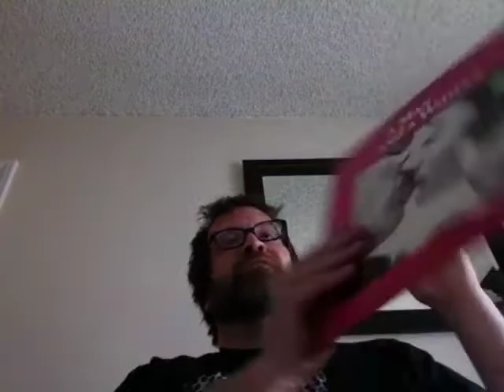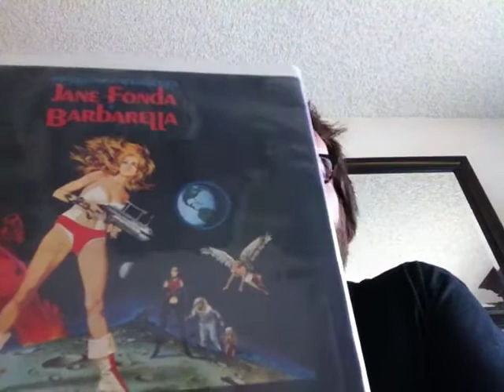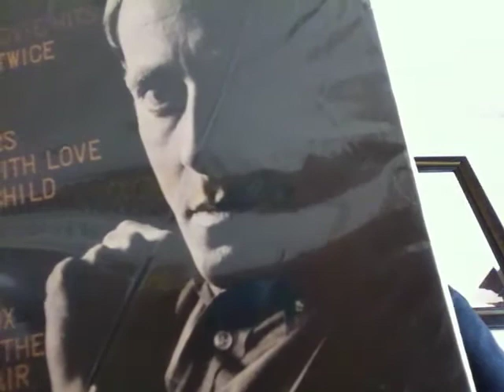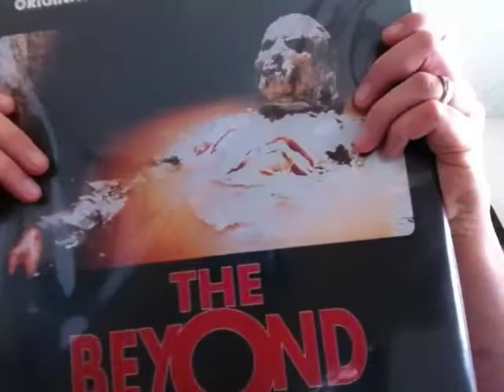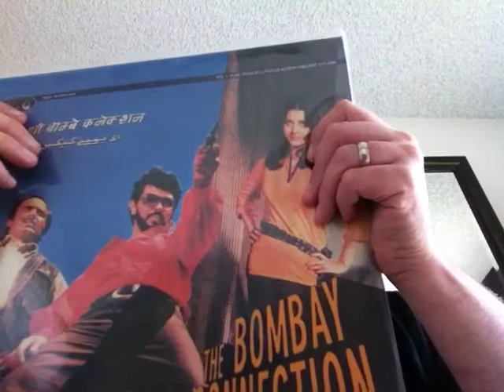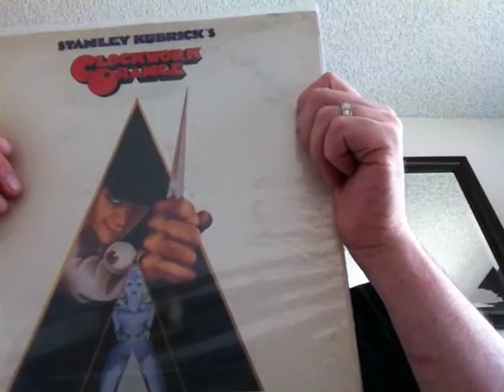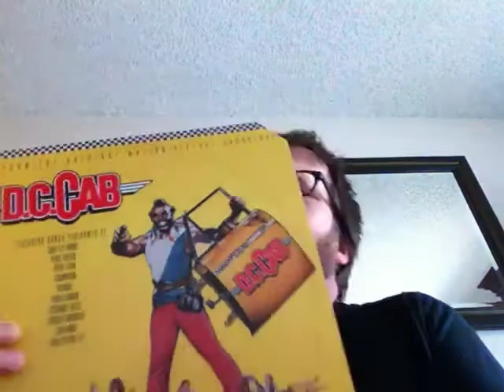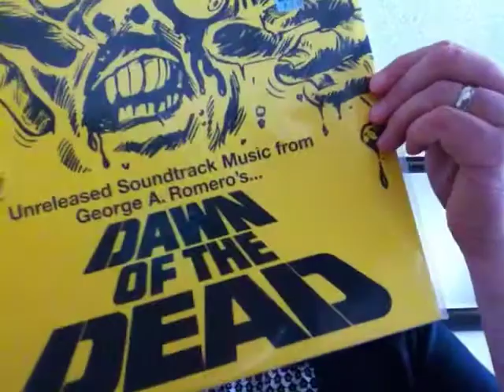Welcome To Ballroom 23: Soundtracks Part One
This is my first showing off of my record collection. I had a hard time and would loose my thoughts as my synapses burst into thin air. Ha ha ha. Perhaps I will get better over time. Sorry if I forgot any important details. Here it is A Man And A Woman thru Dawn Of The Dead